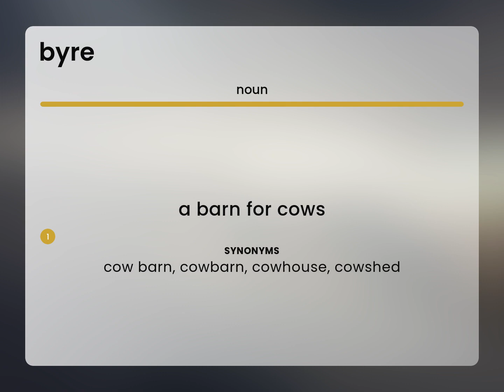Byre | BYRE meaning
What is BYRE meaning?